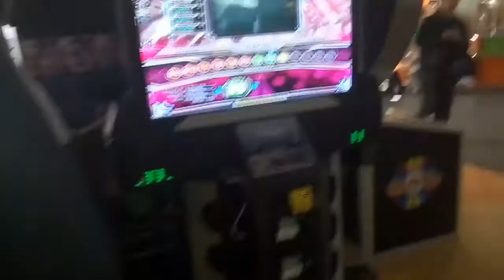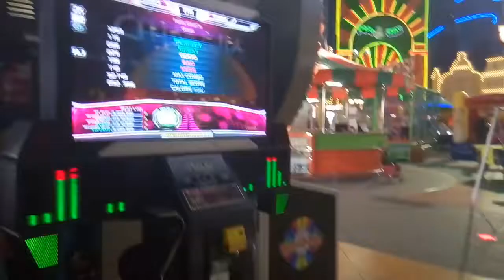[PIU Prime 2] Chimera D25 - Sprite